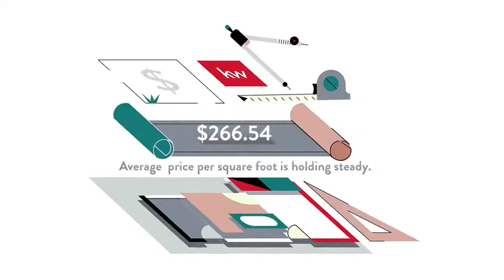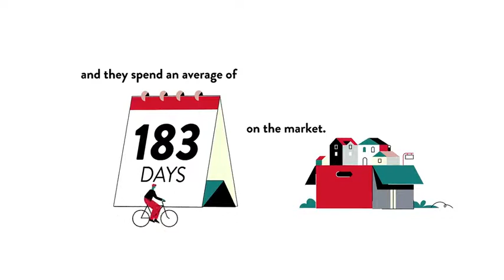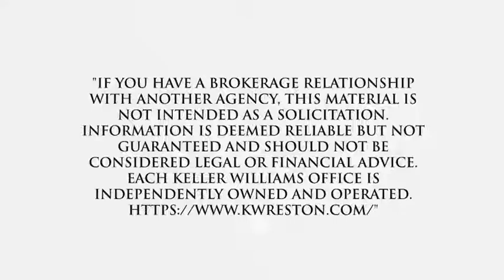Cost of Living for Crown West, Gaithersburg, MD, US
Cost of Living for Crown West, Gaithersburg,  MD,  US Video Real Estate Market Update.  Presented by Twenty-Three Homes with Glenn and Gift.
Gift Thongpia,
Glenn Hughes,